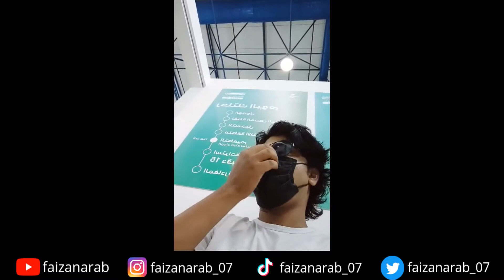Saudi Arab Vaccination Dose Vlog | सऊदी अरब Vaccination पहली Dose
Saudi Arab Vaccination First  Dose Vlog | सऊदी अरब Vaccination पहली Dose